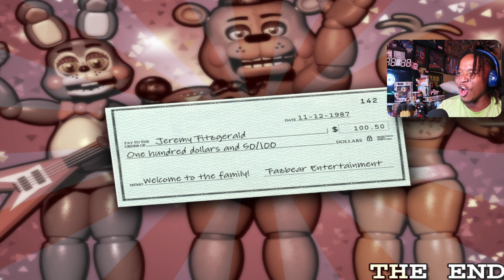I BEAT THE HARDEST FNAF GAME EVER! | Fazbear Nights 2 | Free Roam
Welcome BACK TO ANOTHER Five Nights at Freddy's: Fazbear nights 2 Video! In this video, I tackle the challenge of beating the hardest nights of FazeBear Nights 2, including NIGHT 5! Get ready for intense jumpscares and heart-pounding moments as I navigate through the game. Tune in for some thrilling entertainment and learn how to conquer this challenging game. Let's dive into the world of FNAF 2 and show those animatronics who's boss!

00:00  intro
01:13 Night 3
03:45 Night 4
13:25 Night 5
16:59 Outro